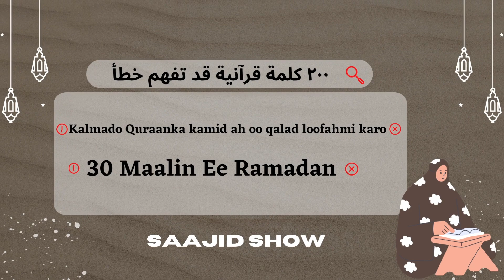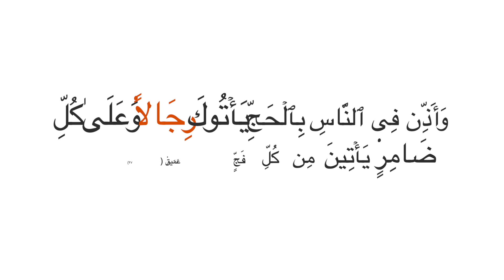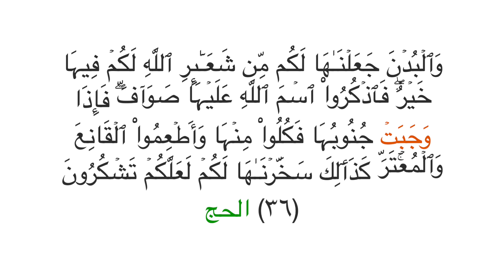Juz 17aad Kalmado Quranka Si qalad loo fahmikaro كلمات قرآنية قد تفهم خطأ